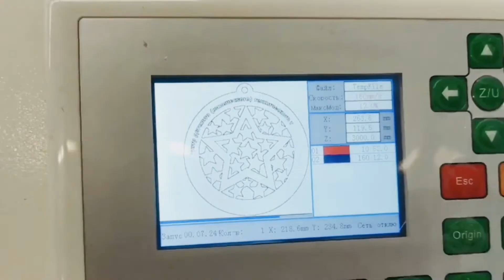Интервью с Еленой Офросимовой